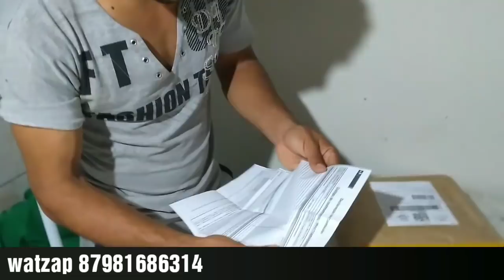Recebidos de segunda feira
Participe do sorteio dos 3mil inscritos